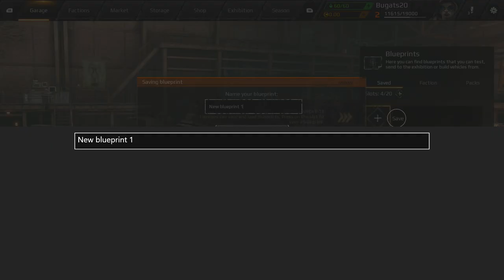test mode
PC (ORIGIN)-SHTAALS